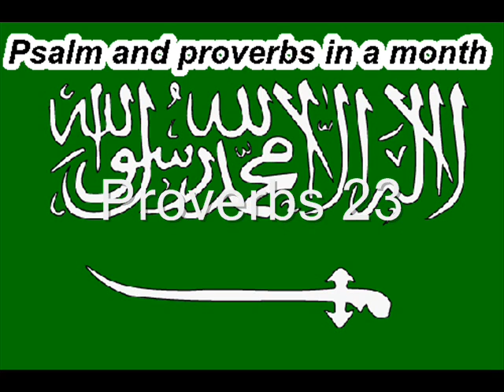Day 23 المزامير والأمثال في شهر واحد.